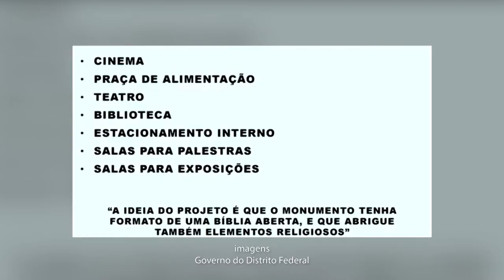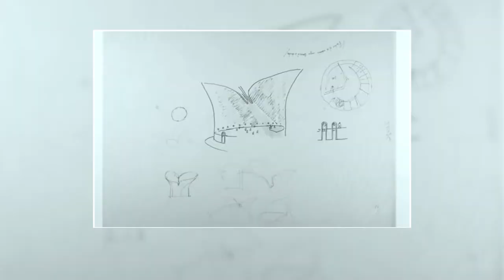STJ autoriza retomada das obras do Museu da Bíblia, em Brasília 27.04.21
​​A pedido do governo do Distrito Federal, o presidente do Superior Tribunal de Justiça (STJ), ministro Humberto Martins, liberou nesta segunda-feira (26) a retomada da construção do Museu da Bíblia, na capital federal. As obras haviam sido paralisadas por ordem da 7ª Vara da Fazenda Pública do DF. Para o ministro, a decisão judicial representava uma interferência indevida na execução da política cultural do governo distrital.